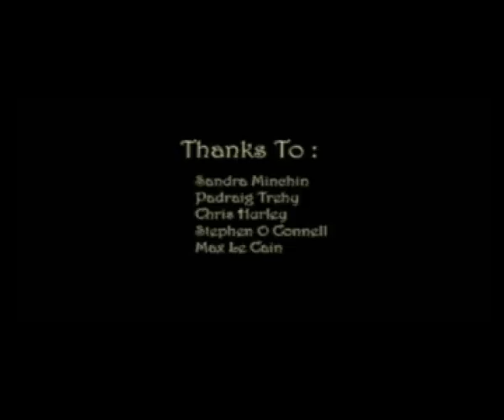A Tragic Affair